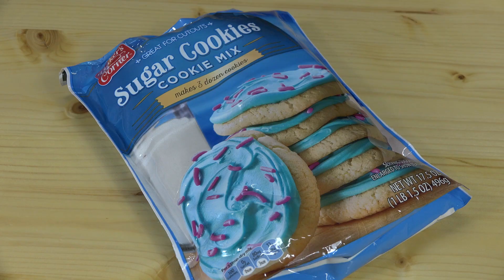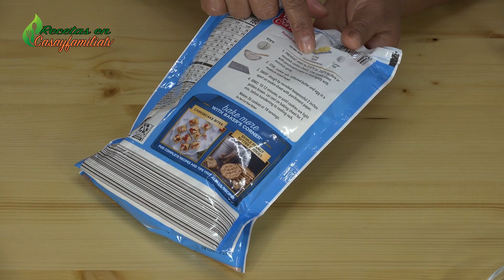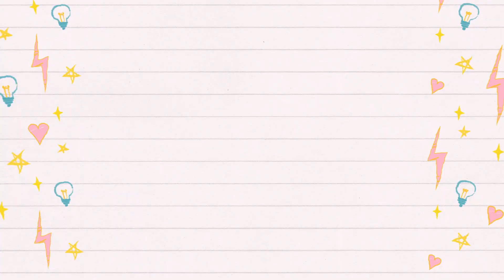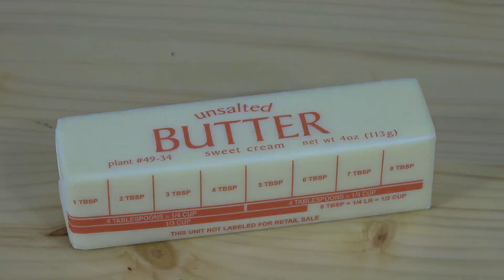GALLETAS DE NAVIDAD que todo el MUNDO puede hacer | Galletas navideñas de azucar Fácil y Decoradas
GALLETAS DE AZÚCAR que todo el MUNDO puede hacer en esta NAVIDAD | Galletas de Navidad

Hola gente hermosa de todo el mundo, aquí les dejo estas galletas navideñas para todas las familias que les gusta compartir en navidad!!!  Recuerden que pueden encontrar más recetas de POSTRES en el canal para disfrutar en FAMILIA, postres sin horno, postres fáciles y rápidos, recetas de gelatinas, almuerzos y desayunos, o comidas, aguas frescas, postre con solo 2 ingredientes y mesa de postres.

*** INGREDIENTES *** Para las Galletas con Harina Preparada

*  Harina Preparada para Galletas de (17.5 oz = 496 g)
*  Una Barra de Mantequilla sin Sal de (4 oz = 113 g)
*  (1) Huevo
*  Glaseado Preparado para Decorar

*** INGREDIENTES *** Para las Galletas con Harina de Trigo (todo uso)

*  Harina de Trigo todo uso (1,1/2 taza)
*  Azucar Regular (1/2 taza)
*  Vainilla (1/2 cda)
*  (1) Huevo
*  Una Barra de Mantequilla sin Sal (4 oz = 113 g)
*  Polvo para Hornear (1/2 cda)

RICO Y FACIL para la MESA FAMILIAR! Ensalada FRIA de PASTA con CAMARONES | Recetas en Casayfamiliatv

$$$ HAZ TUS COMPRAS Y GANA DINERO $$$

Unete a Ibotta y recibe $10 cuando subes tu 1er recibo

Habre tu cuenta y Gana $5.00 cuando redimas tu primer recibo en Checkout51